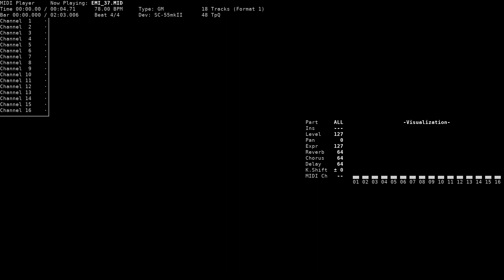Chime - Don't Call Me Eimmy (NEC PC-9801, GM/SC-55)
Title: Chime / チャイム
Game name: Don't Call Me Eimmy / エイミーと呼ばないでっ
Composer: Kazuhiro Kanae / 神奈江 紀宏
System: NEC PC-9801
Sound version: GM
Playback device: Roland SC-55mkII
Source: game rip (EMI_37.MMD, MMD format), converted to MID using mmd2mid
Internal title: ちゃいむ（エイミー）